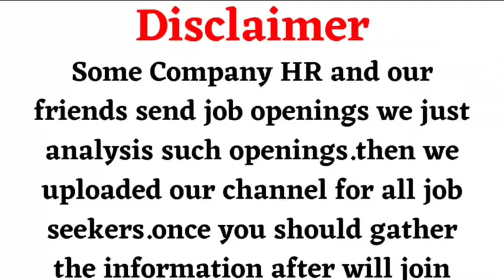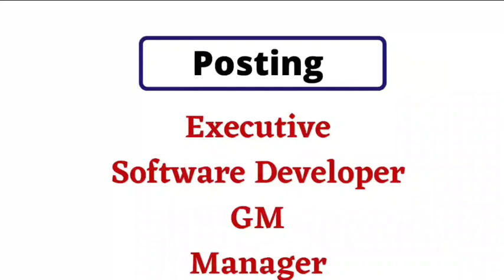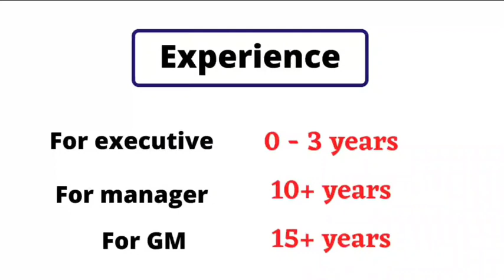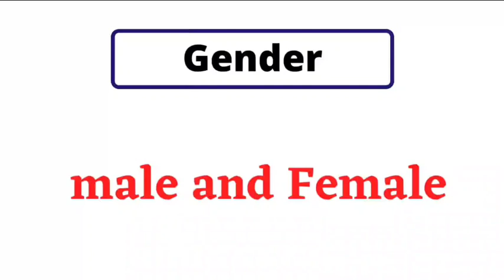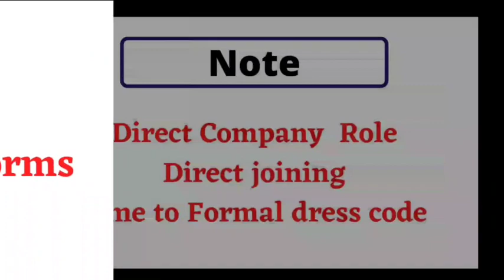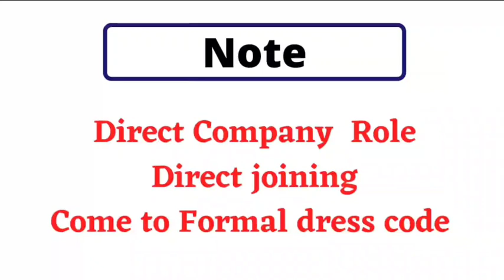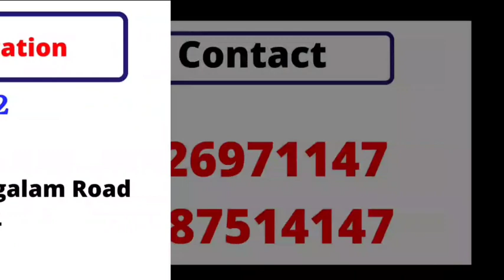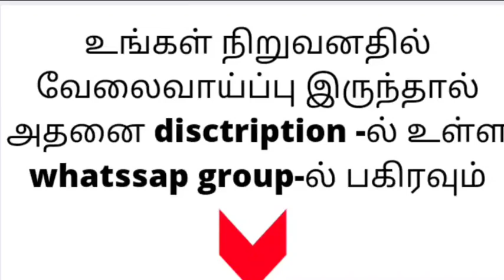Tirupur job vacancy for freshers 2022 | Tirupur job vacancy Today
Tirupur job vacancy for freshers 2022
Tirupur job vacancy today